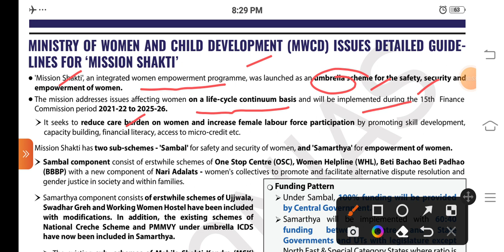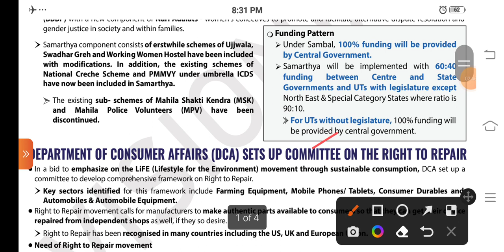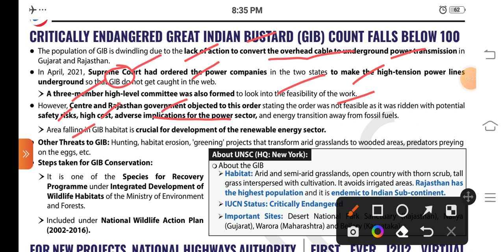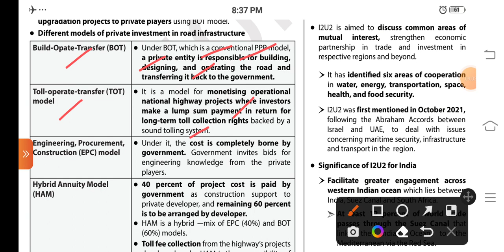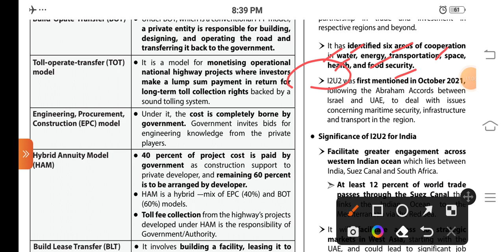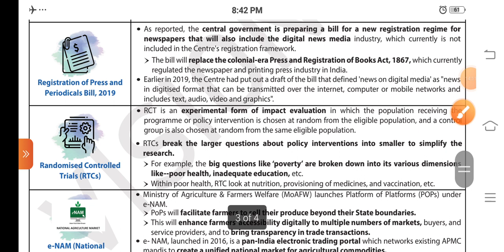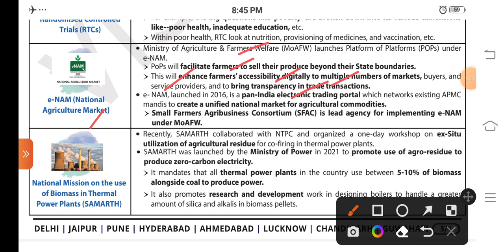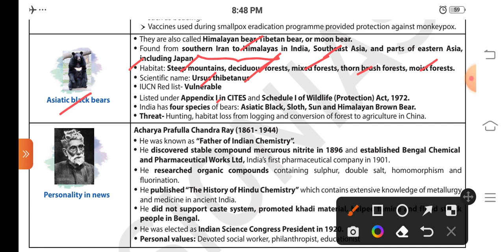VISION IAS DAILY CURRENT AFFAIRS 15 JULY 2022 UPSC CSE STATE PCS